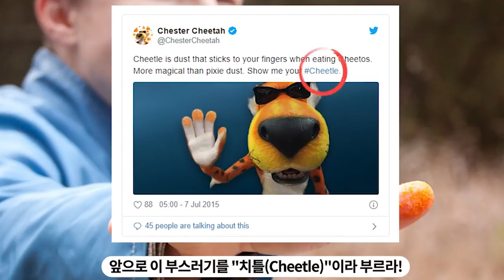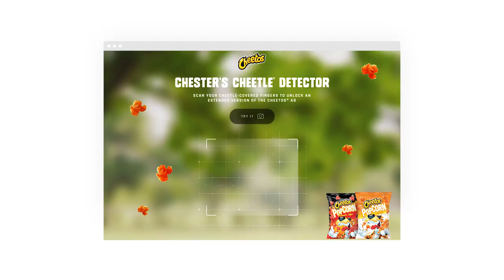Cheetos Can’t Touch This, Cannes Lions 2021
Campaign: Can't Touch This
Brand:Cheetos
Agency: GS&P (Goodby, Silverstein & Partners)
Production: Dummy Films
Grand Prix, Creative Strategy Lions, Cannes Lions 2020/2021